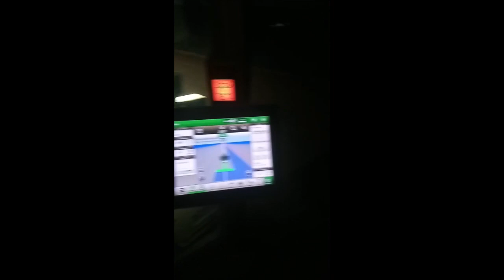John Deere 8420 sembrando trigo en Villaseca de la Sobarriba provincia de León campaña 2021 2ª parte